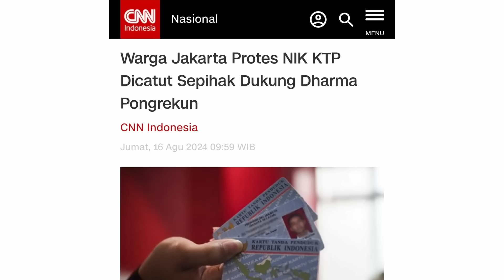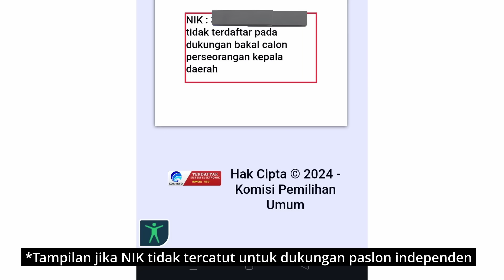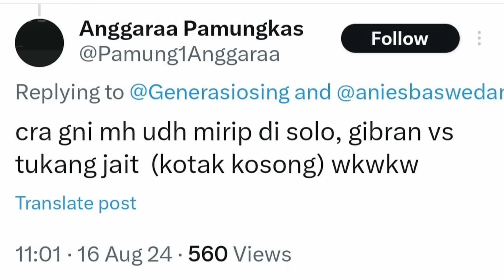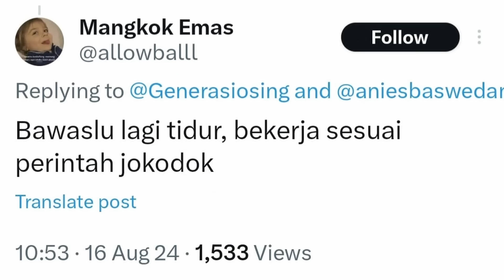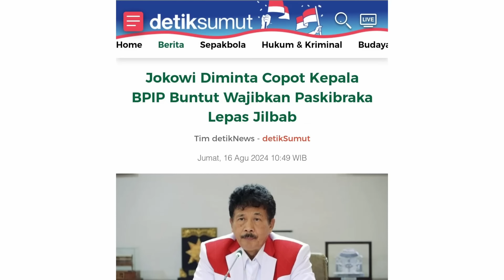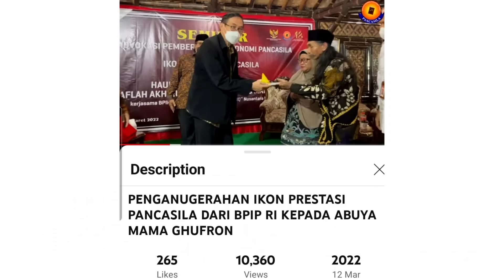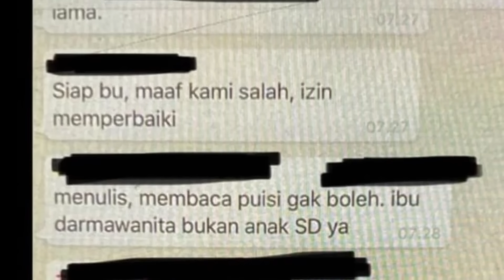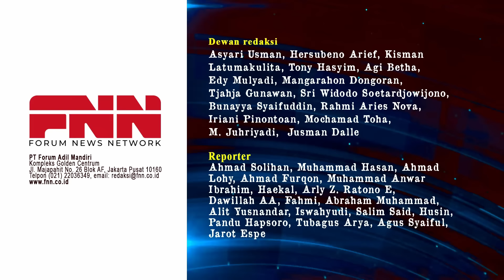GEGER! KTP ANAK ANIES & WARGA JKT DICATUT UTK LOLOSKAN CAGUB INDEPENDEN. MAINAN ISTANA? | OTR Ep.706